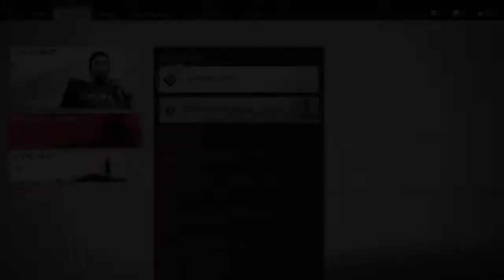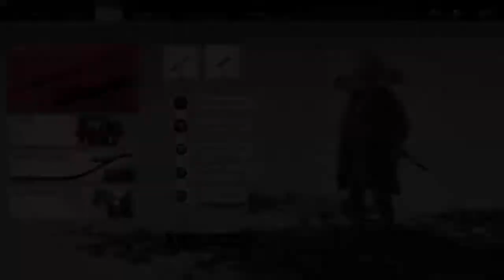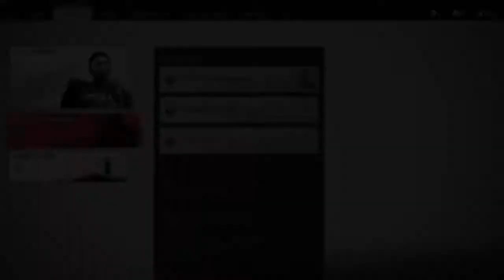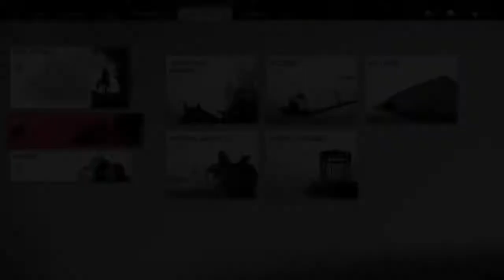Braptor de Tsushima | Gameplay No commentary | Ep. 04